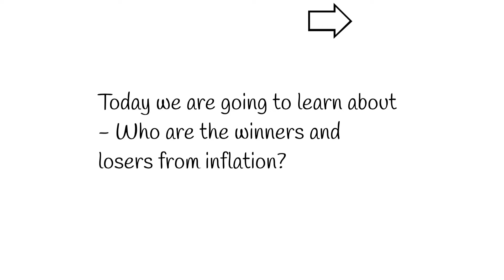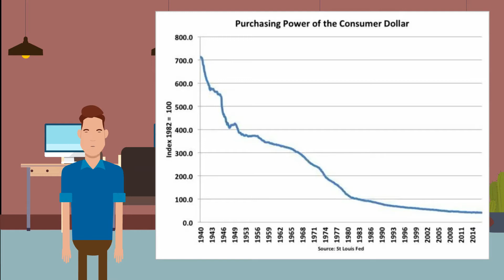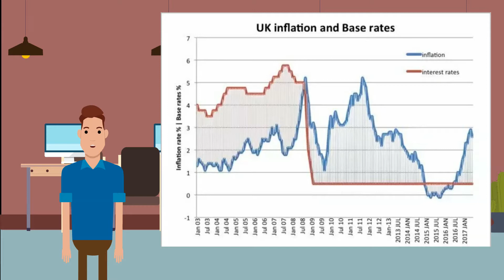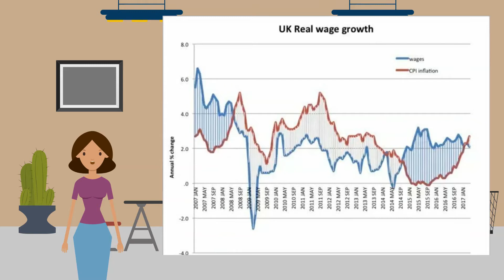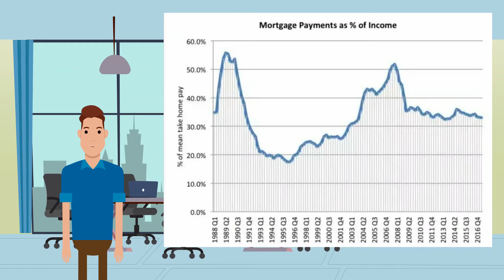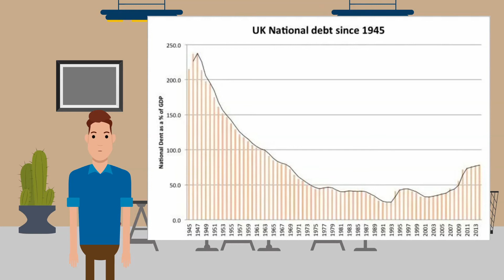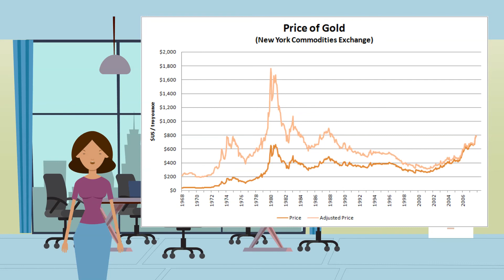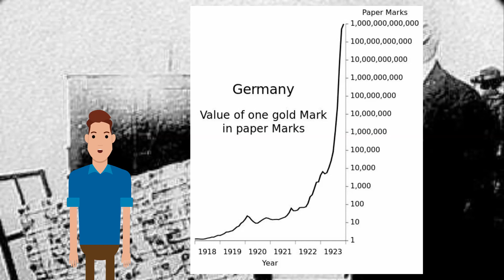Economics in action - Who are the winners and losers from inflation?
This video is an educational video for IGCSE, IB, and A-Level Economics. It is part of a series where we look at economics in action. Specifically, today, who are the winners and losers from inflation?

Some of the equipment I use:

Tamron SP 24-70mm F/2.8 Di VC USD G2 for Canon DSLR Cameras
Sigma 70-200mm F2.8 Sports DG OS HSM for Canon Mount
Manfrotto 323 RC2 Rapid Connect Adapter with 200PL-14 Quick Release Plate - Replaces 3299-Black
Olympus E-PL5 Mirrorless Digital Camera with 14-42mm Lens (Black)
(Renewed) Canon EOS Rebel T6 Digital SLR Camera Kit with EF-S 18-55mm f/3.5-5.6 is II Lens, Built-in WiFi and NFC – Black
Comgrow Creality Ender 3 3D Printer Fully Open Source with Resume Print Function 220x220x250mm